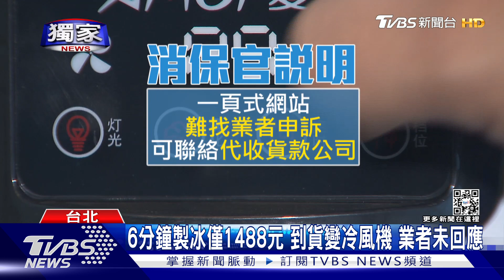獨家 冰塊呢! 網購「製冰機變冷風機」 男驚:也差太多｜TVBS新聞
網路購物真的要注意! 有民眾在一頁式網站購買製冰機，沒想到收到貨卻變成冷風機，讓他很傻眼，回頭詢問業者還反被封鎖，我們也透過臉書和LINE訊息詢問，截稿前沒回應，消保官則說明， 一頁式網站難找業者，只能盡快聯絡收貨公司，不過製冰機夯，市面上種類多，其他業者也示範機台，6-8分鐘就能製冰。